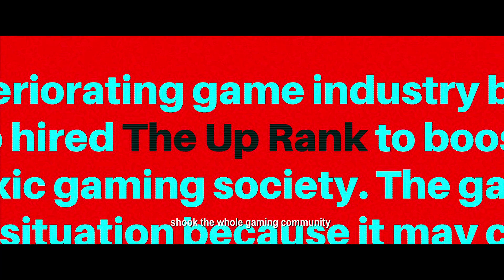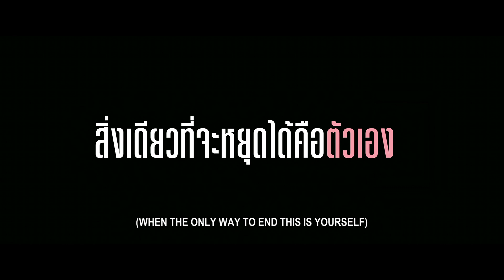The Up Rank อาชญาเกม | Official Trailer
ในโลกของเกม ‘แรงค์’ กลายเป็นสิ่งกำหนดคุณค่าของผู้เล่น
กลุ่มเกมเมอร์จึงรวมตัวกัน ใช้ทักษะของตนมารับจ้างปั๊มแรงค์

แม้ว่านี่จะเป็นสิ่งที่ผิดกฎเกมอย่างร้ายแรง แต่ในเมื่อไม่ผิดกฎหมาย
มันจึงกลายเป็นช่องโหว่ที่พวกเขาใช้หาเงินจากมัน

‘The Up Rank อาชญาเกม’
นำแสดงโดย กิต Three Man Down, เอม - ภูมิภัทร, มีน - สุดารัตน์, แจ็ค - กิตติศักดิ์

1 ก.ย. นี้ ที่ SFcinema 🍿❤️

| คลิปและข้อมูลจาก M Pictures